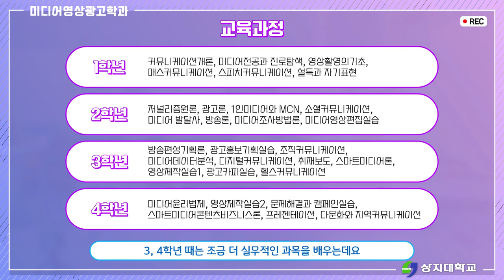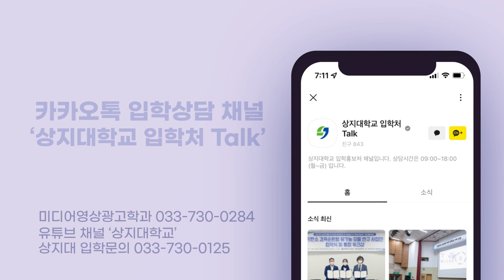'의식주' 만큼 중요해진 미디어! 트렌드를 선도하는 미디어콘텐츠 전문가로 성장합니다 ㅣ미디어영상광고학과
디지털 모바일 시대, 미디어산업을 선도하는 전문가 양성

급변하는 미디어 환경의 변화속에서
디지털 모바일 시대의 미디어산업에 관심이 있으시다면
상지대학교 미디어영상광고학과으로 여러분을 초대합니다!